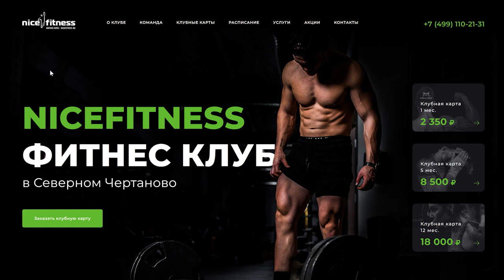PRORECONE | Nice Fitness Киреев Рустам 2022